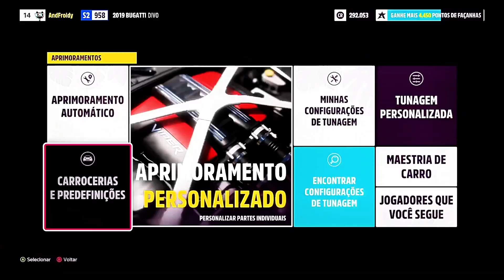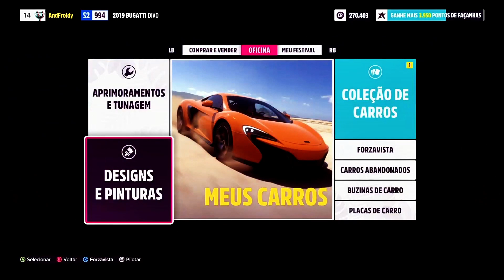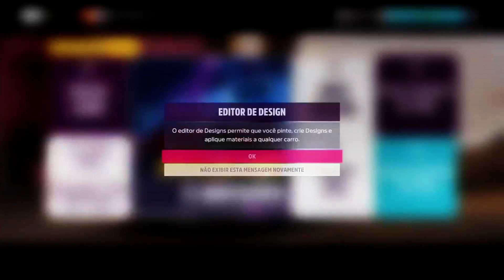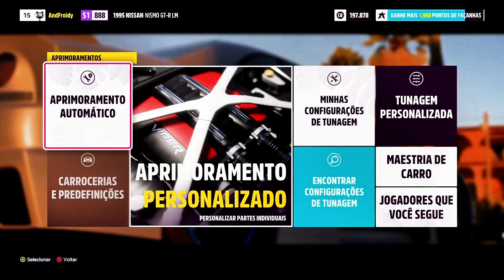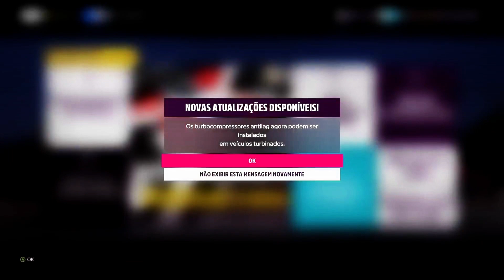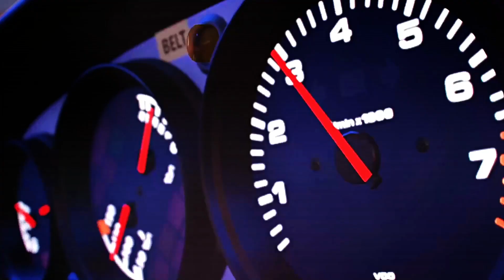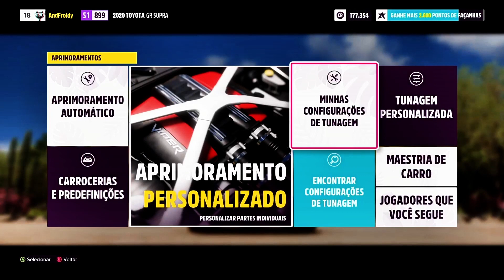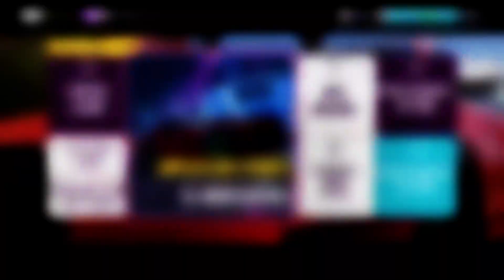Game play de Forza